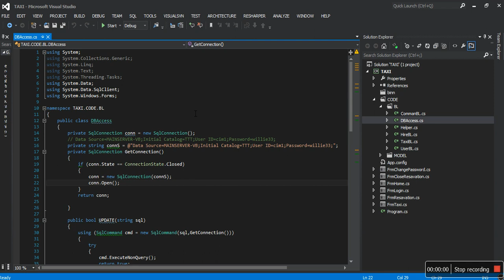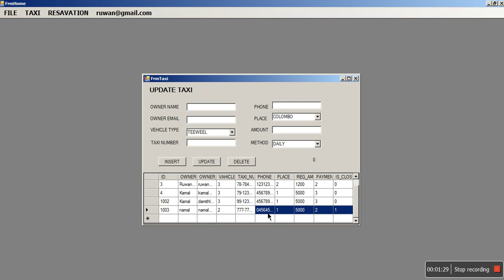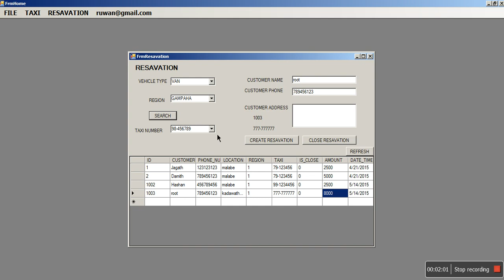Simple taxi Reservation system